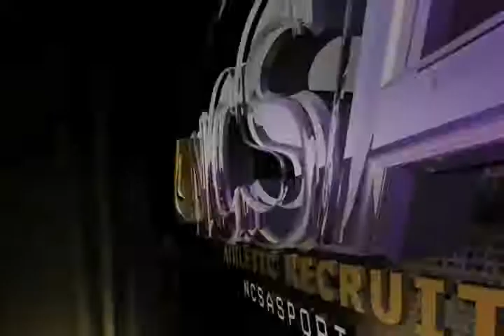Tavares Thomas (Recruiting Video)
Tavares Thomas Highlight Video